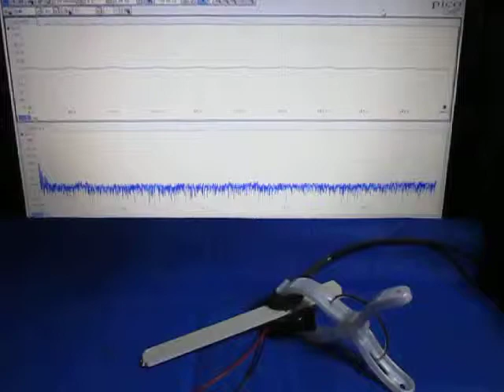超音波に関する基礎実験 （超音波システム研究所 ultrasonic-labo）